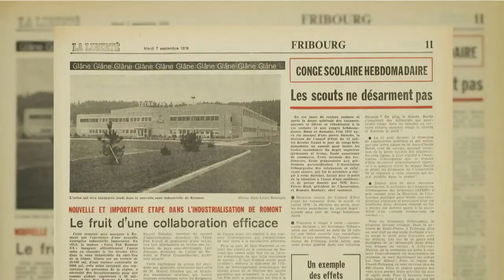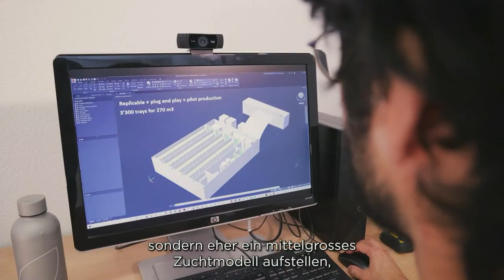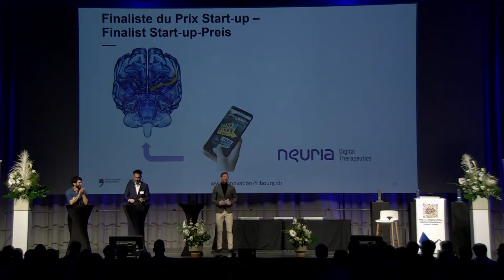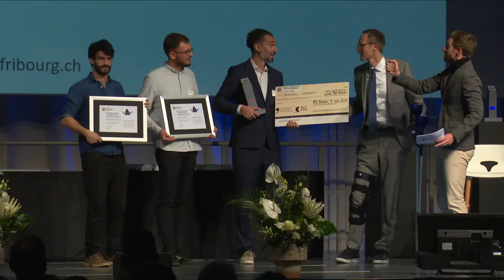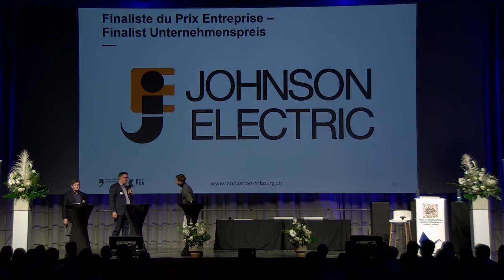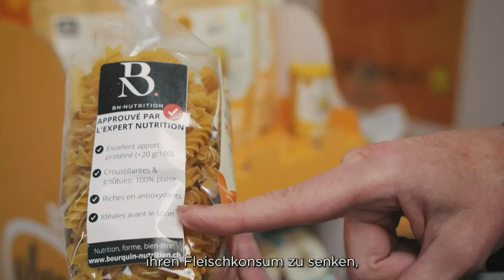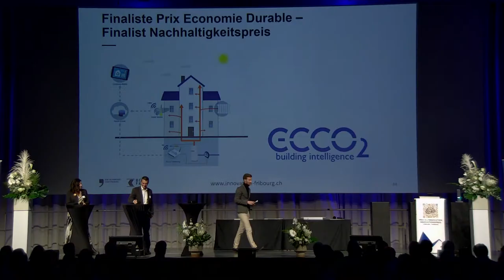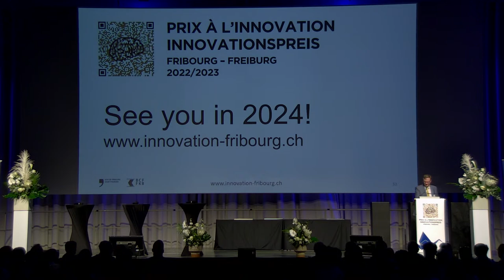Remise Prix à l'Innovation 2022/2023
Les lauréats des trois prix seront annoncés lors de la cérémonie de remise des prix le 9 novembre. Trois Prix à l’innovation seront décernés lors de cette édition : le Prix Entreprise, le Prix Start-up et le nouveau Prix Economie Durable. Le Prix Entreprise s’adresse aux entreprises fondées avant 2017, le Prix Start-up, destiné aux sociétés créées depuis moins de cinq ans et le Prix Economie Durable qui vise les entreprises avec des projets particulièrement durables. Lors de la cérémonie de remise du 9 novembre, les trois lauréats seront choisis et les neuf finalistes récompensés.

Timestamps:
50 ANS PROMFR
01:15 Vidéo
MOT DE BIENVENUE
09:16 Jerry Krattiger, Directeur de la Promotion économique
REMISE DES PRIX - PRIX START-UP
23:43 Lowimpact Food
29:18 Neuria Digital Therapeutics
33:30 Spirecut
39:09 Message de Olivier Curty, Président du Conseil d'Etat
43:30 Prix à Neuria Digital Therapeutics
REMISE DES PRIX - PRIX ENTREPRISE
54:00 Comet
58:20 Johnson Electric
01:01:30 Kromatix
01:06:30 Daniel Wenger, Président direction générale Banque Cantonale Fribourg
01:08:40 Prix à Comet
REMISE DES PRIX - PRIX ECONOMIE DURABLE
01:17:50 Alver World
01:22:45 Ecco2 Solutions
01:26:45 PMF System
01:30:50 Chantal Robin, Directrice Chambre de commerce et d'industrie Fribourg (CCIF)
01:34:20 Prix à PMF-System
MOT FINAL
01:37:30 Jerry Krattiger, Directeur de la Promotion économique